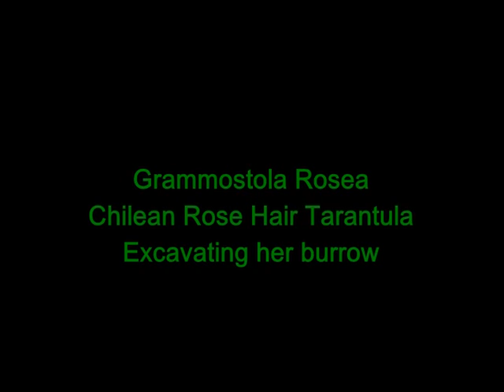Chilean Rose Tarantula - Excavations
Here's my female RCF Chilean Rose digging deeper into her burrow.
"Jump in the fire" belongs to Metallica and UMG.